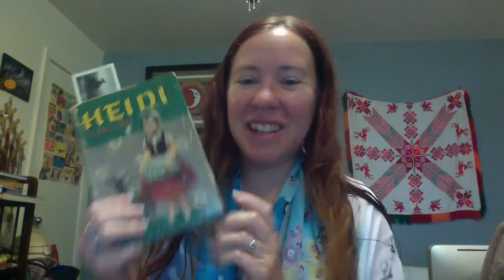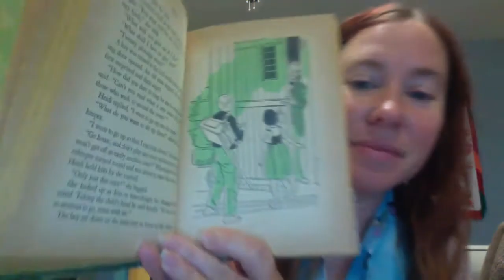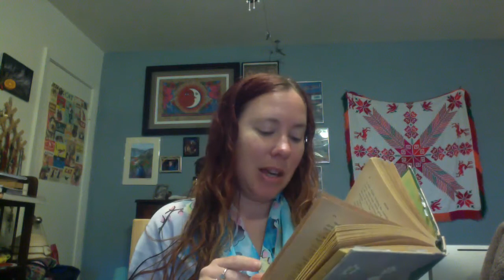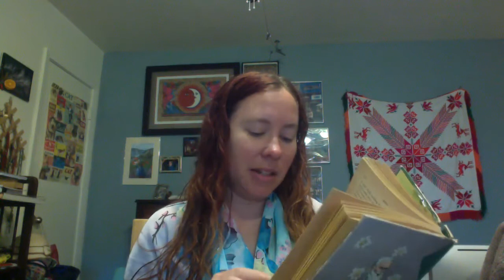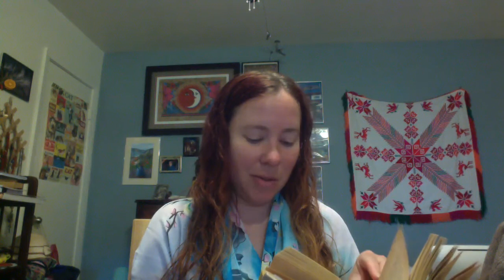Heidi readaloud Chapter 7 : "An Uncomfortable Day"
Heidi realizes the situation she is in, literally, she discovers her setting and how different it is from the environment she was in before.